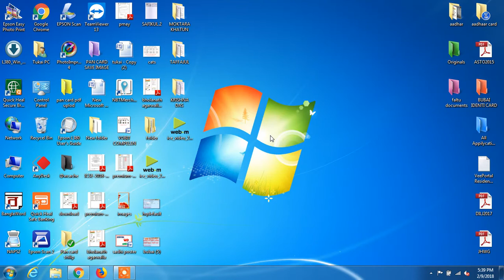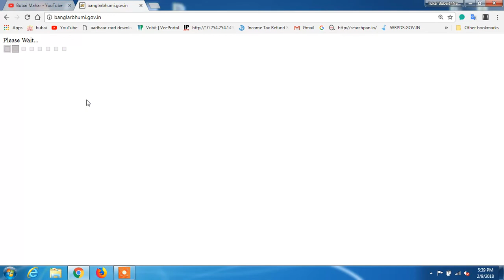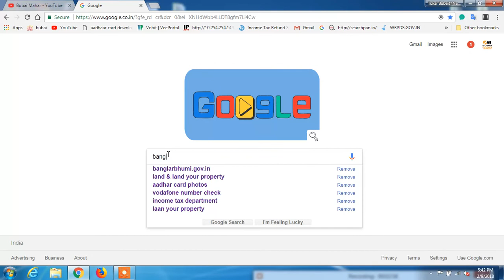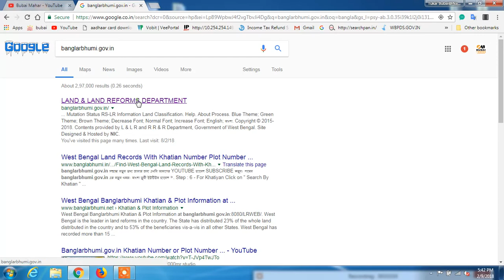How to Download Land Map Print Khatian & Plot Information of West Bengal |How to Find Land Record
How to Download Land Map Print Khatian & Plot Information of West Bengal | How to Find Land Record with Plot Number an Khatian Number of West Bengal

HOW TO KNOW YOUR LAND RECORD WITH BANGLAR HHUMI(BANGLA TUTORIAL) Today I am talking to you how to know your property in West Bengal with banglarbhumi.gov.in. In this website we can KnoW our about deed, mutation, dag and Kotian land valuation of land market value etc. Today I am talking to you how do you know about your properties dark and Kotian. it is very simple and easy process. first time, we go to the website-banglarbhumi.gov.in, then we go to the main website banglarbhumi.gov.in, then we select- know your property, then we select our district, our block, and Muja. and we select any one way dug or khatiyan. let us go-